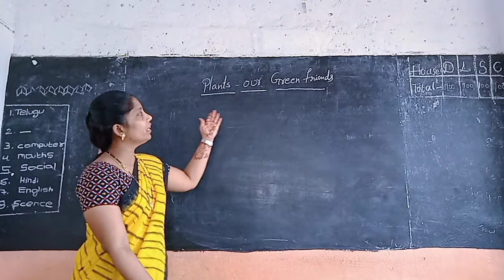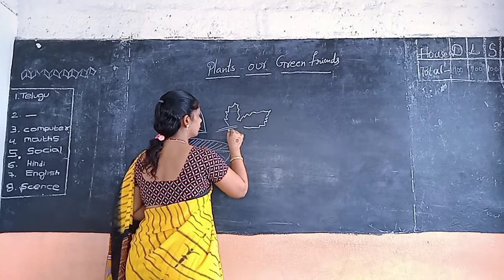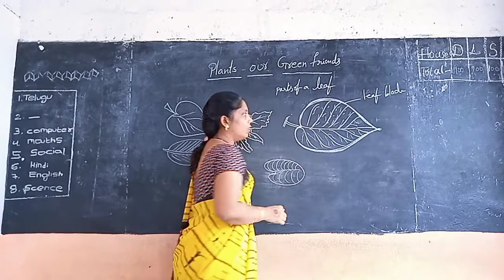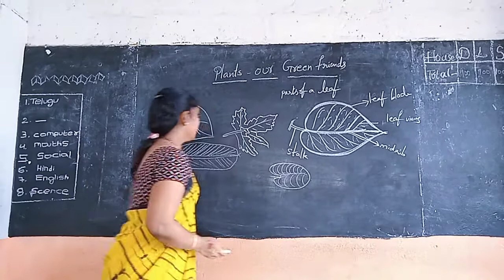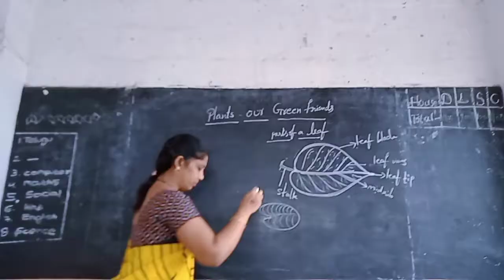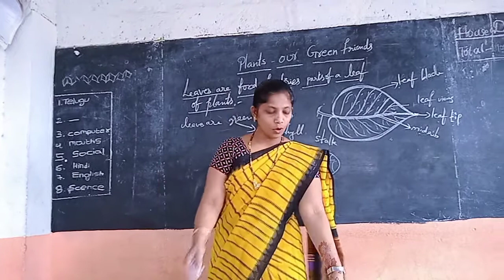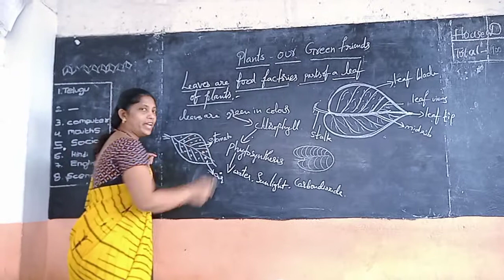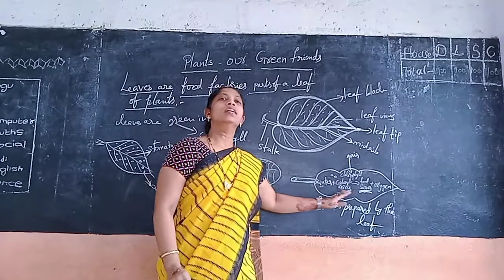4th CLASS SEIENCE